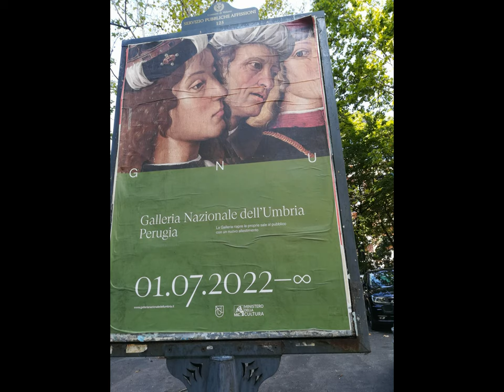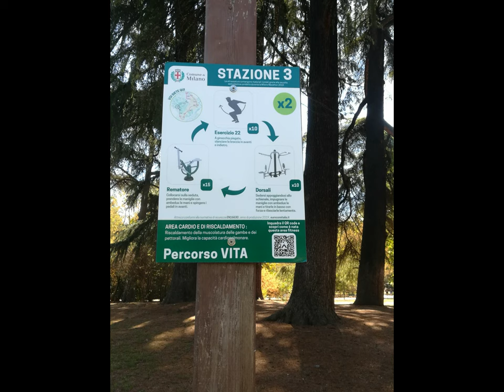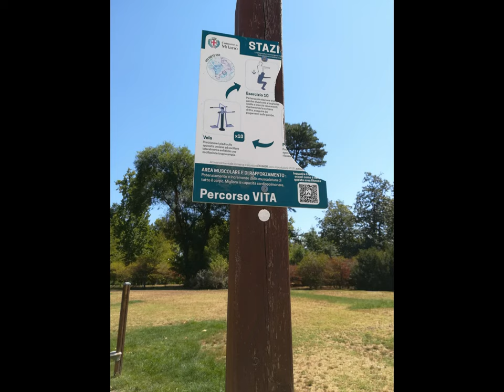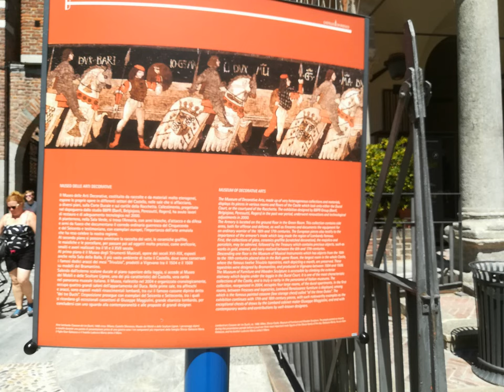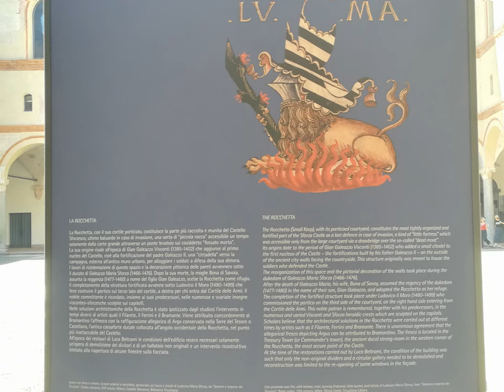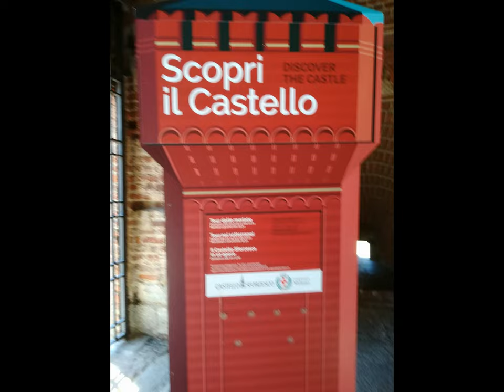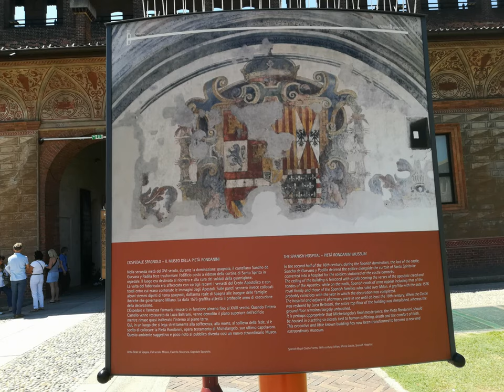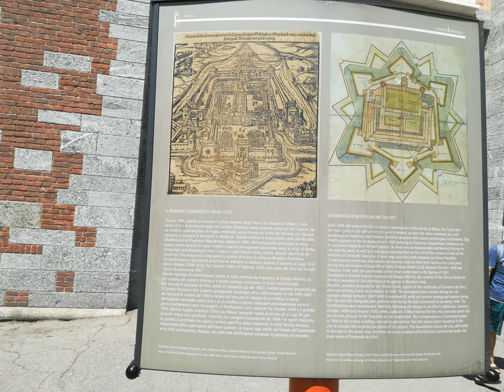MI Park Castle ..ca.empowering wandering [by Sergio Conegliano]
MI Park Castle ..ca.wittyEmpowering  [by Sergio Conegliano]
nb.UserFriendlyHobby: typically..via'MAGIX'..  x Cell.clip & crossFading.